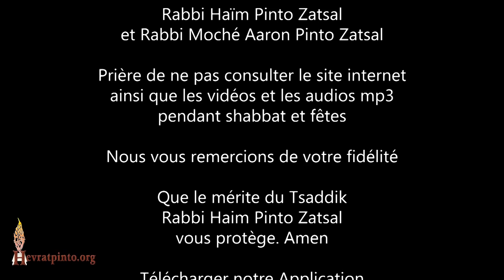5 Minutes... Rabbin des chevaux c'a fait rire